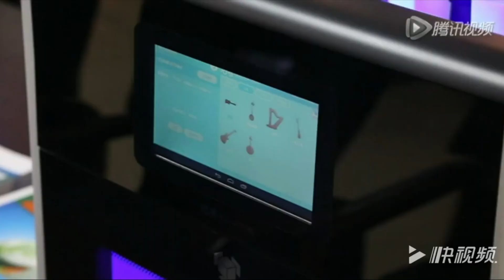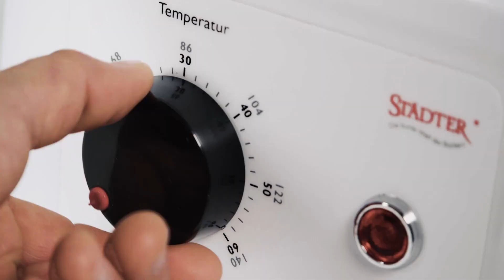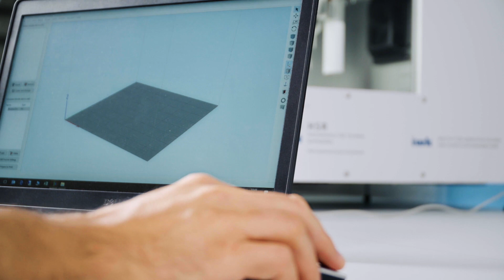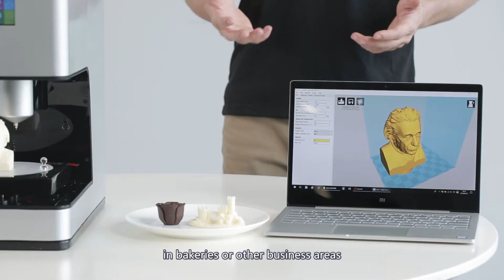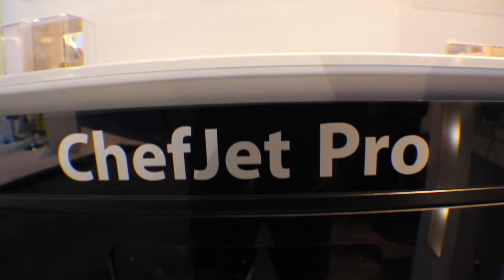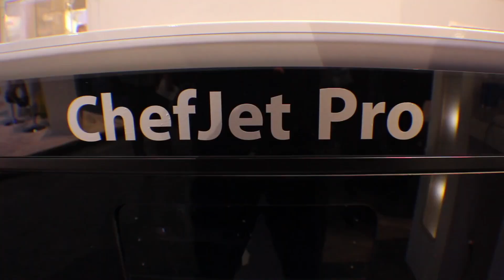TOP 5 Food 3d Printers for cafés and restaurants / Bakery | 3D Printing Food | Starting $800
The top 5 food 3d Printers for Cafés, restaurants, and bakeries. New ideas for your small restaurant and cafés.

5- mMuse chocolate 3d printer

4- Chocoformer

3- Sweetin

2- ByFlow

1- ChefJet 3D systems